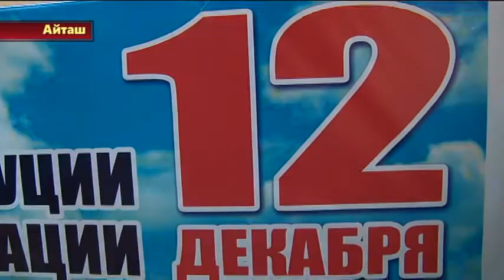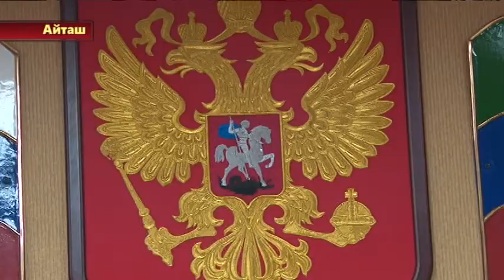Совещание актива района 12.12.2017 г.